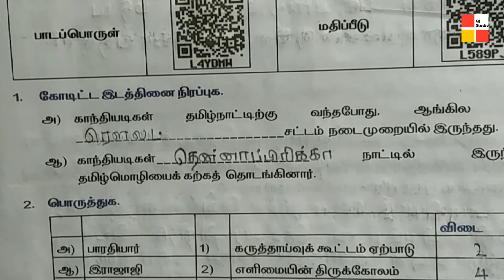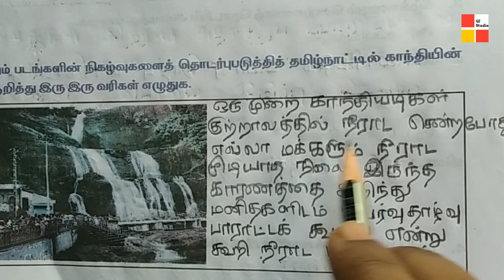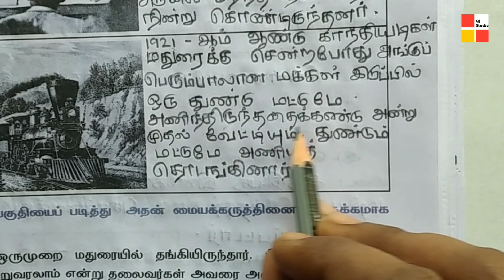6th Tamil workbook answer worksheet 23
6th standard Tamil workbook answer answer for 6th standard Tamil book Tamil workbook answer worksheet number 10std 6 maths workbook answers,6th tamil workbook 1,6th tamil worksheet
6th tamil workbook,6th std tamil workbook,6th class tamil workbook